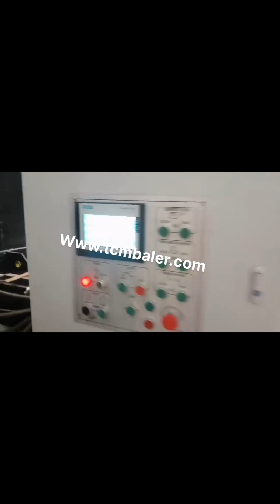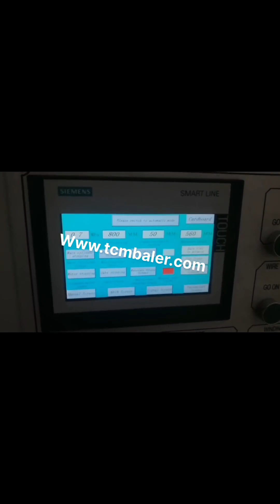industrial paper baler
International Baler Germany, Industrial Balers Recycling USA, China Industrial Baler, China Industrial Baler Suppliers and Manufacturers Directory, Source a Large Selection of Industrial Baler Products at waste paper baler machine,baler machine,square hay baler from China Alibaba.com China Industrial Baler Argentina, China Industrial Baler Slovenia, Industrial balers, also known as industrial baling machines or industrial baler machines, are generally large equipment utilized by automotive, plastic product manufacturing, industrial manufacturing, retail, food service, education, oil and agricultural industries every day. Usually made of steel, they are used to convert materials into bales, Industrial Balers Manufacturers Suppliers Yugoslavia, IQS Directory Lebanon, Industrial Paper Shredders, Shredding Solutions For Secure Shredding, Printer's Waste, And Baler Prep Industrial Paper Shredder, Waster Paper Recycling Machine. Vecoplan industrial paper shredders are the leading shredding technology in the document destruction industry, the printing industry, and the paper recycling industry. Industrial Paper Shredders For Secure High Volume Portugal, Nepal, 2020, 3, 11Alleghenys Horizontal Paper Balers compress shredded paper from your industrial shredder into dense, quality bales that are easy to store, transport, and recycle. Allegheny craftsmen designed and engineered this original equipment focusing on precision, maximum performance, and the safest possible operation for your personnel. Paper Balers United Arab Emirates, Industrial Shredder Sri Lanka, 2020, 3, 13Our industrial balers are the finest in the industry. Wastequip only uses the highest quality materials and highest strength steel to ensure durability and years of performance. Balers are an easy and cost effective way to shrink your waste into an efficient and manageable size. Balers are also an essential part of any recycling or green, Balers Indonesia, Industrial Balers Austria, Industrial and commercial balers are available in a variety of different models that are designed for dealing with various kinds of waste material like cardboard, plastic and textile. Most commonly, they are classified according to the type of input and direction of material flow, i.e. vertical baler and horizontal baler. Why Use Balers, Industrial Commercial Recycling Baler Cyprus, Northern Uzbekistan, Industrial paper shredders and balers tackle the difficult task of getting rid of bulky items quickly, efficiently and securely. These high, powered models take more than 100 pages that are loose, in binders, folders or hardbound, and turn them into measly pieces of paper. Industrial Shredders Puerto Rico, whitakerbrothers.com Iceland, Cardboard balers and industrial compactors are useful to almost all businesses that create scrap material or recycle cardboard, plastic, foam, and many other waste materials. This equipment is used to compact these materials into a finished compact shape or bale. Compacted material is smaller, easier to handle, and less costly to transport then loose material. Cardboard Baler's and Industrial Compactors American Baler is an Avis Industrial Company. American Baler will be celebrating its 75th year anniversary this summer. American Balers two, ram baler was designed specifically for scrap metals and other recycling materials to ensure maximum product being compressed with each stroke. Home Guyana, American Baler Company Brazil, Like Ameri, Shred, American Baler sets the bar for manufacturing excellence and reliability, therefore we chose to partner with a company whose equipment can meet your requirements and exceed your expectations. Ameri, Shred offers three types of paper balers for low to high volume applications. Paper Balers Russian, Industrial Shredders Sweden, The domestic waste paper baler has been In continuous innovation, we are constantly following the development of some advanced technologies abroad. Fully automatic waste paper baler is a mechatronic product, which is mainly composed of mechanical system, control, Waste Paper Baler Machine South Africa, Hydraulic Baler Israel, Search for used paper balers. Find Maren, Allegheny, Amazone, International Baler, MACPRESSE, and Titan for sale on